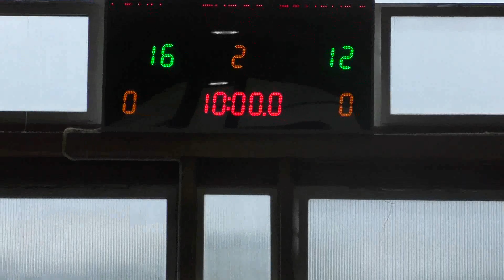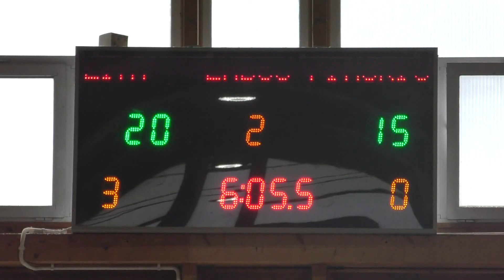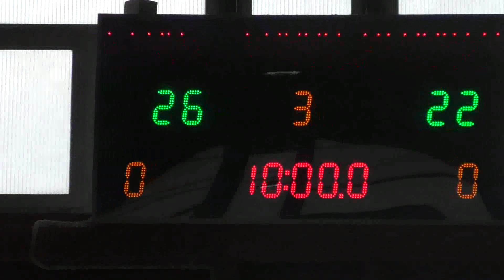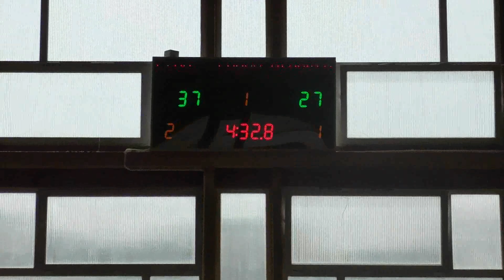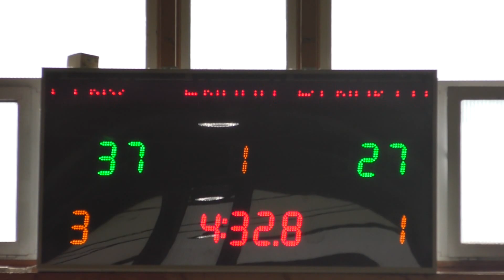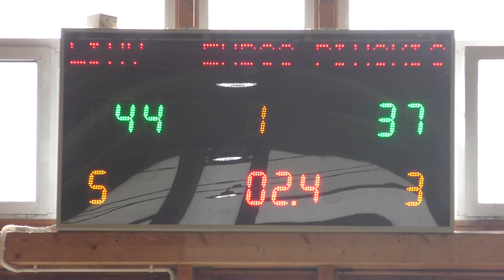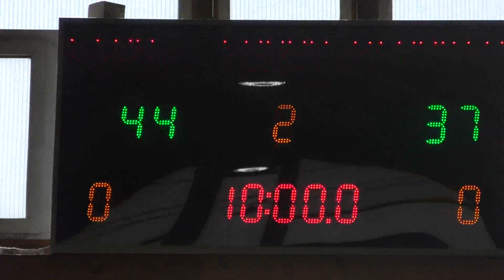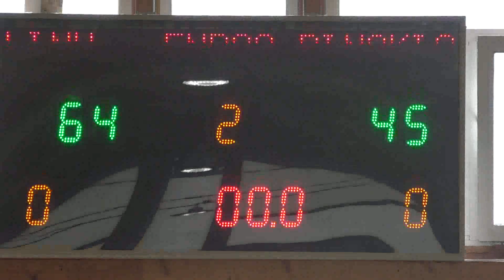LINYNAMETRY.PL - ENDOO PINOKIO (MLB30)